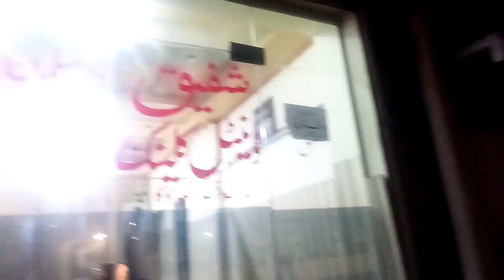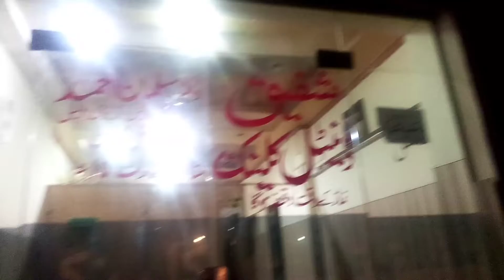Shafiq dental clinic / Hafiz Vlog